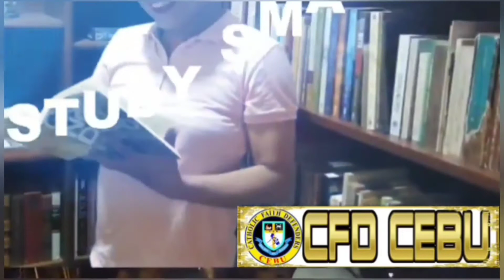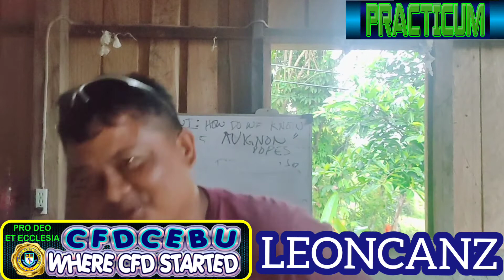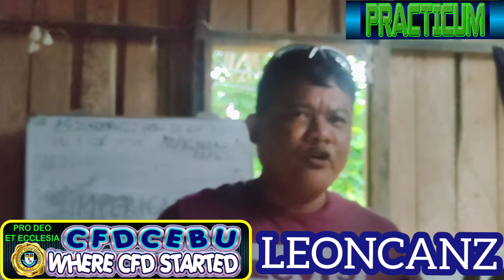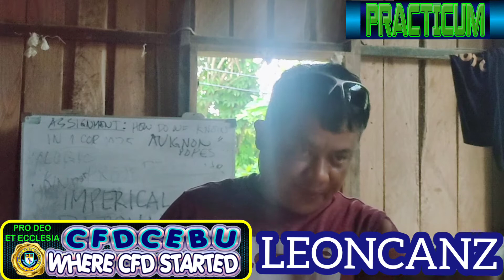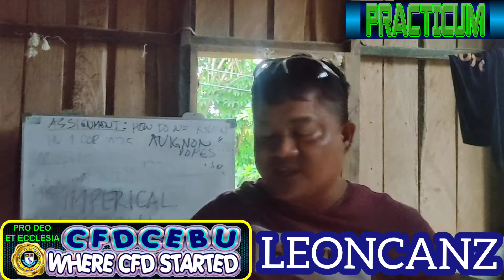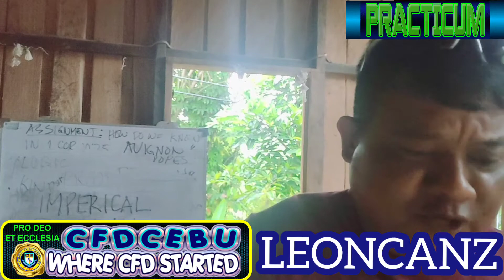MATOOD NGA IGLESIA